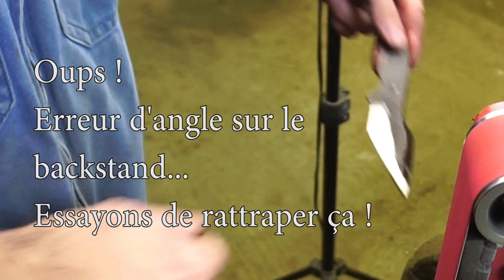UN COUTEAU 100% RECUP - Tuto : fabriquer un couteau avec des matériaux de récupération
Si vous regardez cette description, c'est que la vidéo vous plaît ! Elles seront top aussi, ça serait dommage de passer à côté !

🔹Les bandes utilisées pour le polissage miroir sur backstand :
🔹Sans oublier le code de parrainage sur le site :
01194003

*** Lien  pour abrasifs plus bas ! ***

En me soutenant si Tipeee, vous me permettez de continuer à faire des vidéos, de rémunérer le temps passer à filmer et monter, et m'offrez la possibilité d'investir dans du meilleur matériel vidéo, de produire des vidéos de meilleure qualité, et de me lancer dans plus de projets (et aussi de faire plus de giveaways !). En contrepartie, vous pourrez obtenir des plans dessinés, imprimables, et comportant des conseils, descriptions, trucs et astuces en plus d'être classés par thématiques ou niveaux de difficultés, tout ça pour vous aider dans la fabrication de vous couteaux !

• mon groupe facebook, La Coutellerie, Une Passion !

FOURNISSEURS PROFESSIONNELS :

Indiquez ce code de parrainage lors de l'inscription sur le site Prixabrasif :  01194003

Papier de verre :
- grain 40 à 400

Un peu de matériel :

Les forêts carbure que j'utilise :

• De l'epoxy :
• Pour le travail du cuir, voici un kit de démarrage et des cuillères pour le repoussage:
• Voici le casque intégral que je porte, protection des yeux et des poumons. J'en suis très satisfait, il ne fait pas de buée mais est un peu lourd, on s'habitue vite :
• Les filtres qui vont avec :

Certaines des musiques que j'utilise dans mes vidéos sont produites par SwilMusic, voici un lien vers sa chaine où vous trouverez toutes ses créations :

Je ne possède aucune des musiques utilisées, tous les crédits vont aux auteurs respectifs.